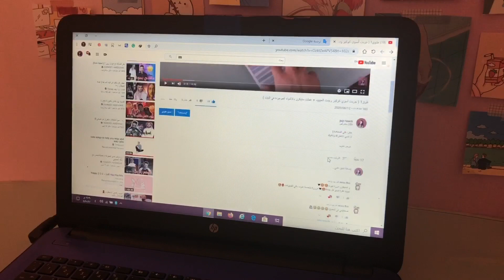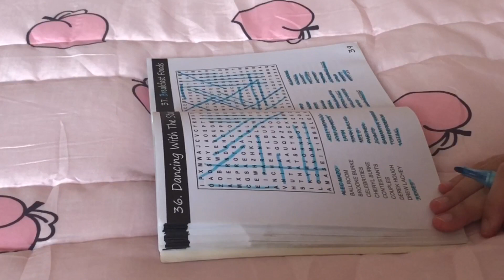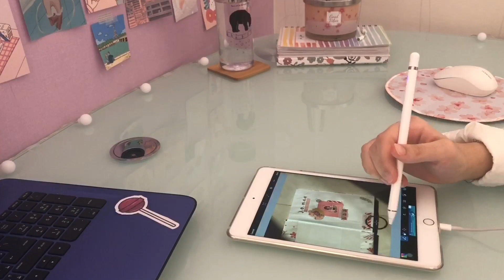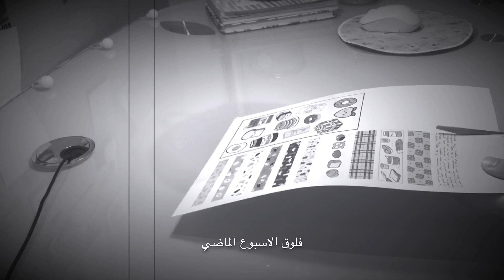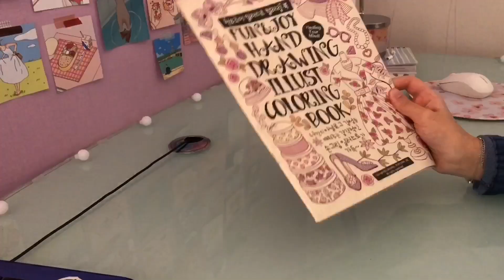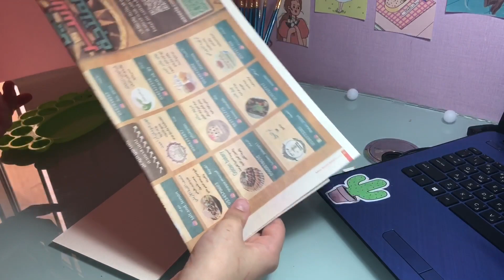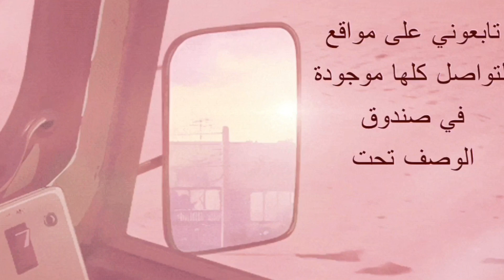فلوق2 (سوينا كراونيز محروق+رجعت للرياضة بعد فترة جدا طويلة+سويت جورنال بعد فترة طوييييلة)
مواقع التواصل:
*انستقرام:

jojo:)